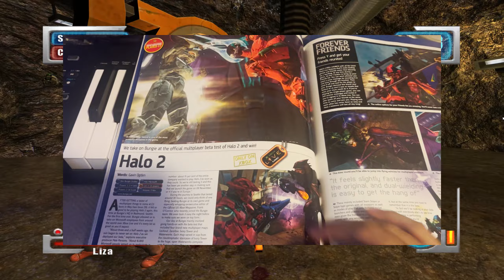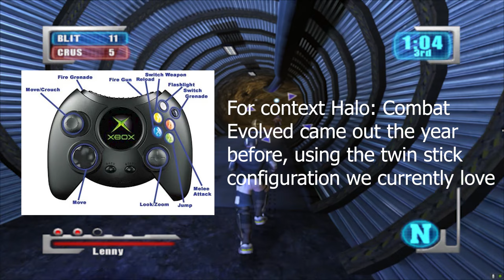Deathrow: Ubisofts VIOLENT frisbee game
Deathrow (2002) is a science fiction combat sport game, released for the original xbox. Developed by southend interactive and published by ubisoft. I first played it on one of those demo disks you used to get with the xbox magazines full of hype articles.

The game takes place in the future around a fictional sport called blitz, it’s like ultimate frisbee except you can punch all these c you next tuesdays in the head and you have to throw the frisbee through a hoop like basketball.